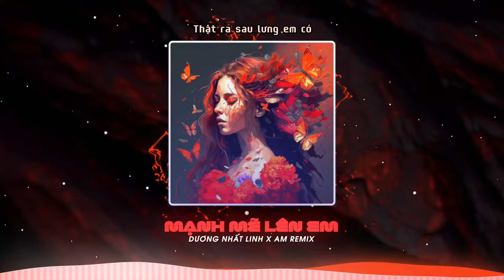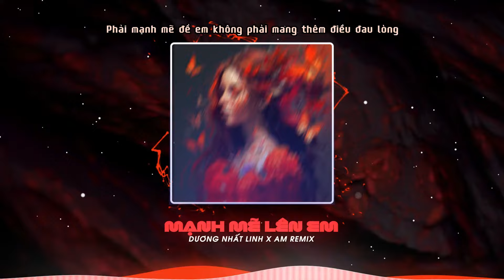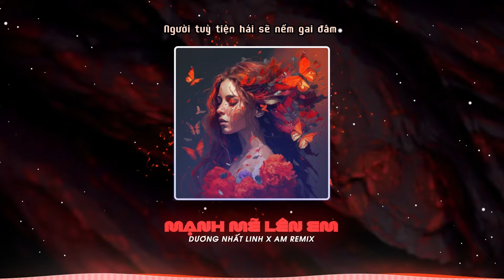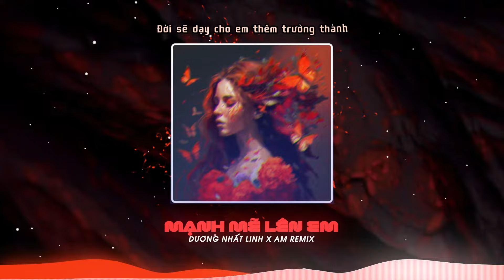Mạnh Mẽ Lên Em Remix - Dương Nhất Linh .ver AM REMIX | Người Tùy Tiện Hái Sẽ Nếm Gai Đâm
➨ Click Subscribe kênh Nhạc Remix Chọn Lọc để cập nhật Video Mới, Liên Khúc Nhạc Trẻ Remix  ,Nonstop || Remix || Những Ca Khúc Nhạc Trẻ Remix Hay Nhất 2022 || Liên Khúc Nhạc Trẻ ReMix Hay Nhất

© Độc Quyền Trên Youtube Bởi Nhạc Remix Chọn Lọc Đề Nghị Không Reup MV Này !